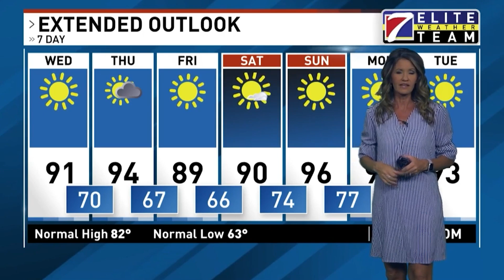KHQA Weather: Tegan Orpet Has What You Need To Know About The Weather For Your Day Today